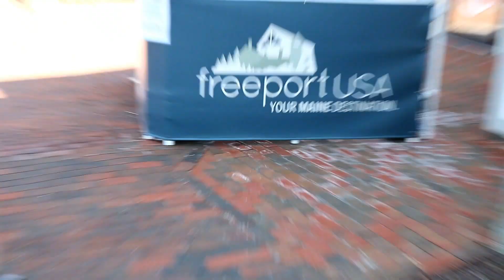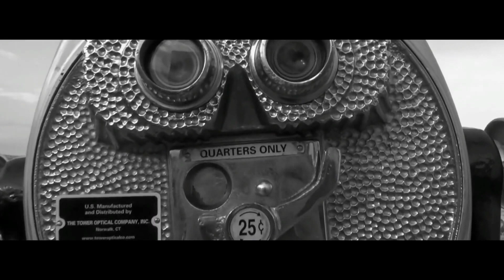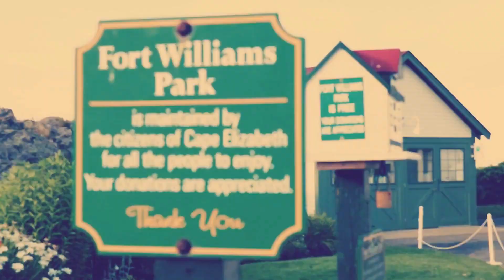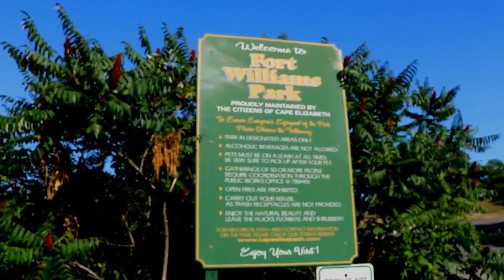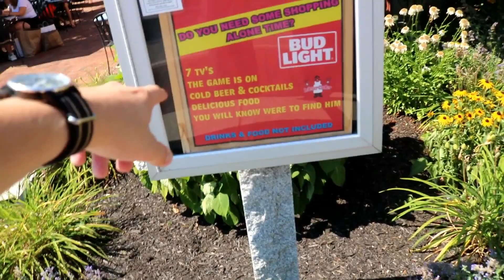The Most Photographed Place In Maine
According to the old guy at the entrance, the Cape Elizabeth light house is the most photographed place in Maine. Well... if it wasn't, it certainly is now.